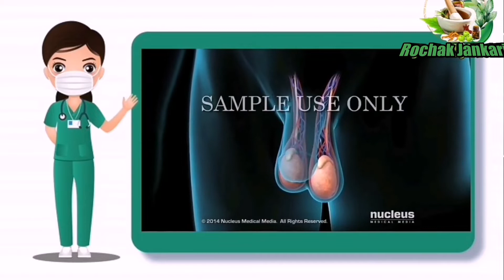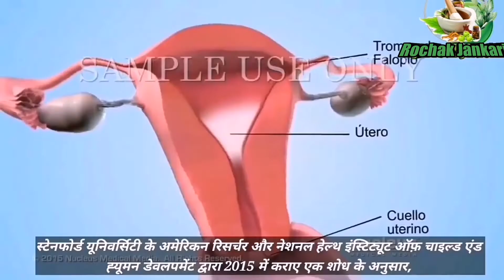Raat mein bina kapde sone ke Kamal ke fayde | Nude Sleep Benifit in Hindi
Cover Story.

Nagna hokar sone ke fayde
Nude hokar sone ke fayde
Bina kapde sone ke Kamal ke fayde
Acchi neend ke liye kya kare
Deep sleep ke liye kaise soye